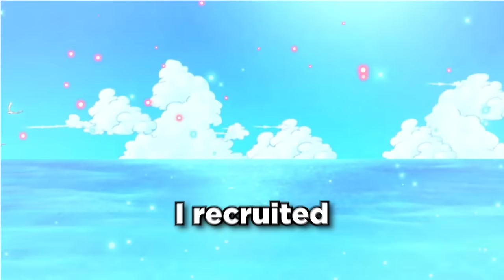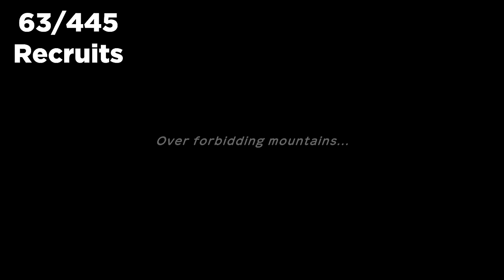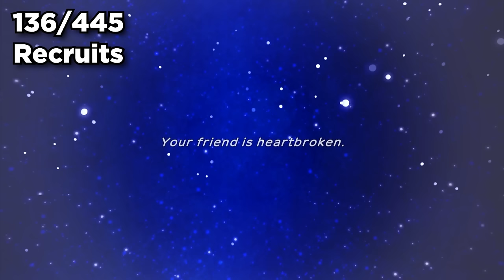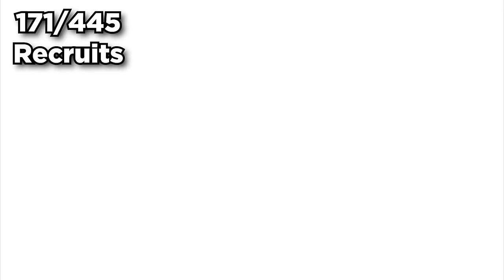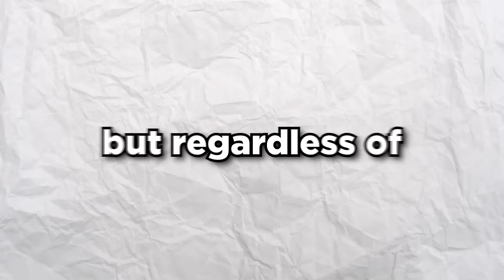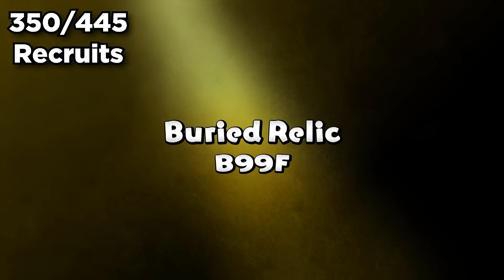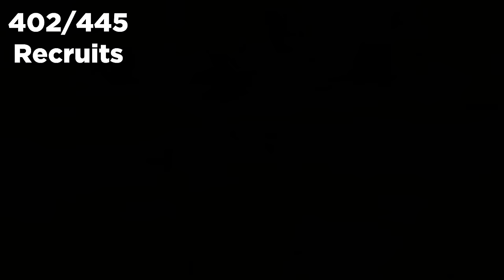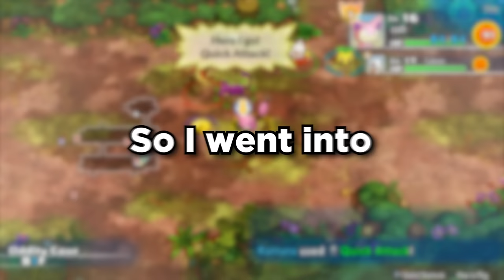Recruiting EVERY Pokemon in Mystery Dungeon DX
In this video, I recruited EVERY Pokemon in Mystery Dungeon DX, one of Pokemon's greatest spin-off series!